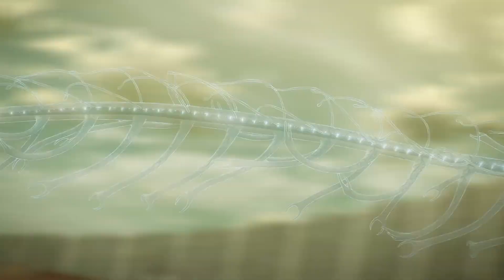The Rumbling - Attack on Titan 4x21 Reaction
Watch my girlfriend and I react to the final season of Attack on Titan!

💵(Support a Creator Code for Epic Games/Fortnite: LEGENDDM)

Episode 80: For 2,000 years, the Founder Ymir has been waiting--a slave to those with royal blood. However, Eren's yearning for freedom gives her a choice that could shake things up.